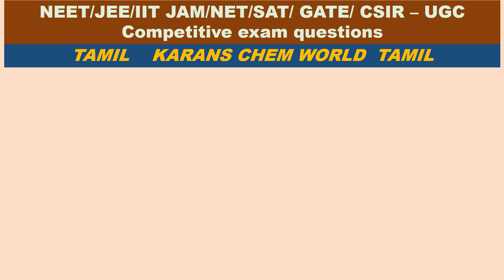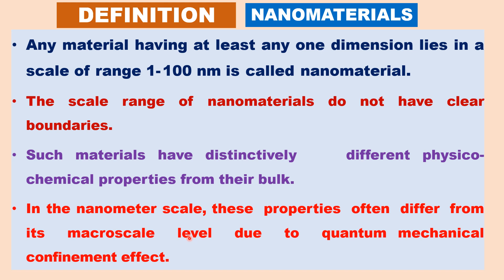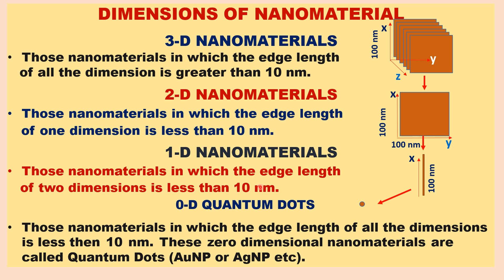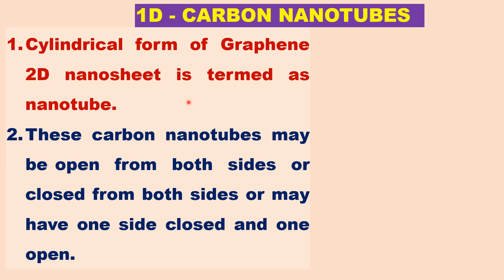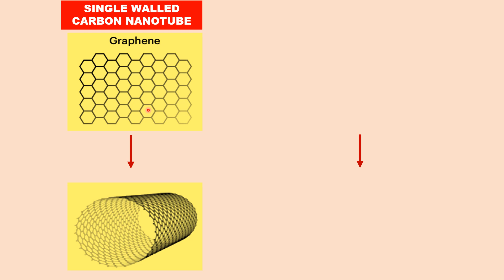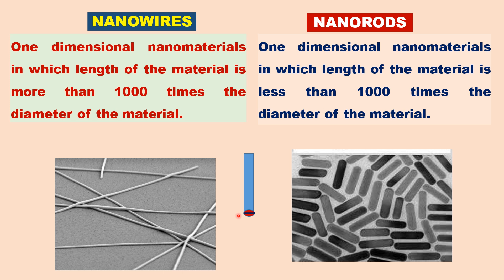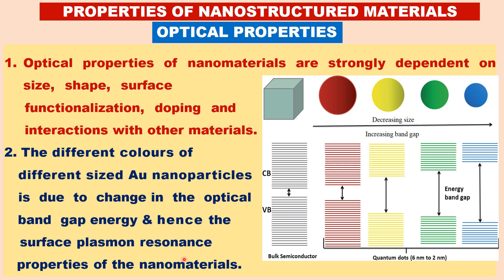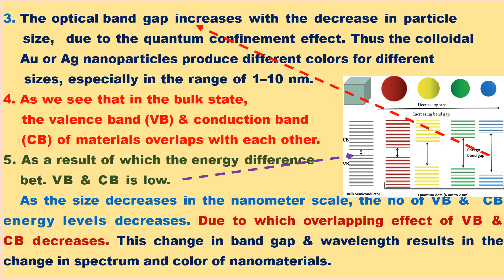Tamil NANOMATERIAL size 1D, 2D, 3D, 0D -QUANTUM DOTS PROPERTIES QUANTUM CONFINEMENT Band gap color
Tamil NANOMATERIALS TYPES 1D, 2D, 3D, 0D -QUANTUM DOTS PROPERTIES Such materials have distinctively    different physico-chemical properties from their bulk due  to  QUANTUM MECHANICAL CONFINEMENT EFFECT.NANOSCIENCE NANOTECHNOLOGY
Graphene (Carbon Nanosheet). SWCNT MWCNT 1D - CARBON NANOTUBES Optical properties of nanomaterials are strongly dependent on    size,  shape,  surface   functionalization,  doping  and interactions with other materials.
2. The different colours of
   different sized Au nanoparticles
   is  due  to  change in  the  optical
   band  gap energy & hence the
   surface plasmon resonance
   properties of the nanomaterials.